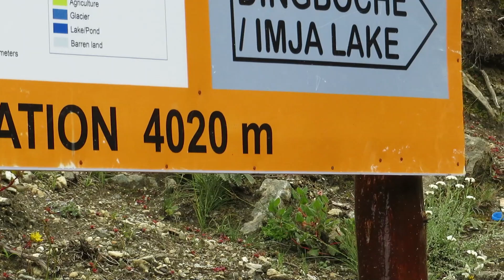university student treks through the himalayas | EBC trek part two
the second instalment to my trip from the uk all the way to everest base camp (filmed in september 2019), where i travelled from namche bazaar to lobuche over the course of 4 days. there is only one video left to come after this so stay tuned for that if you enjoyed this vid!

Background music attribution:

Lost Sounds of the Tao, Teals Descending on the Level Sand- Lo Ka Ping